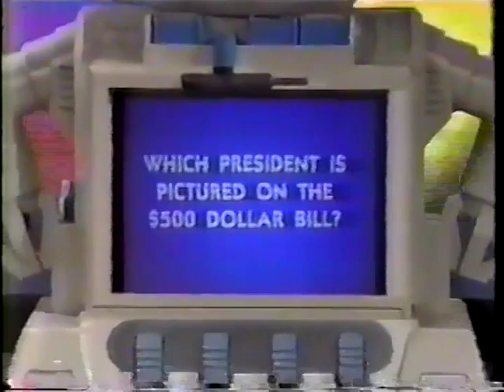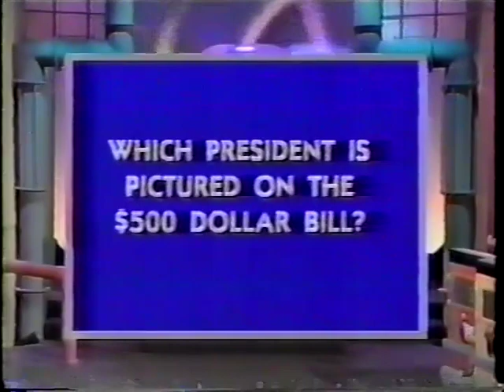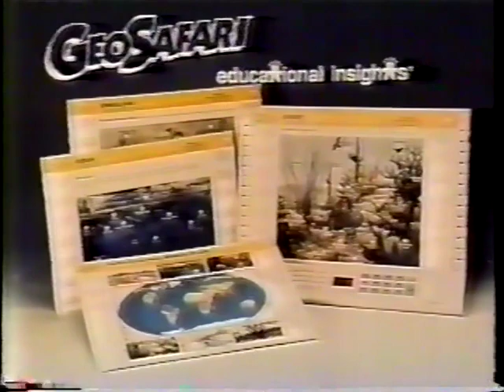Pick Your Brain: Lauren vs. Morgan vs. Brian